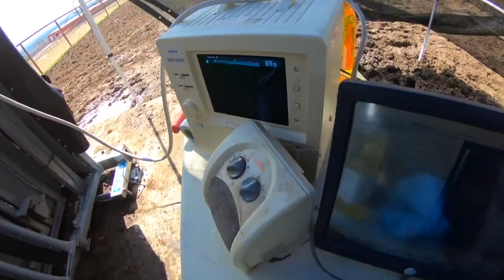Leis Creek Cattle Co: Sorting, weighing, buying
At Leis Creek Cattle Co. we buy, sell, and raise the best natural beef in the state of arkansas. 100% all natural raised red angus beef right here the home state of Arkansas.